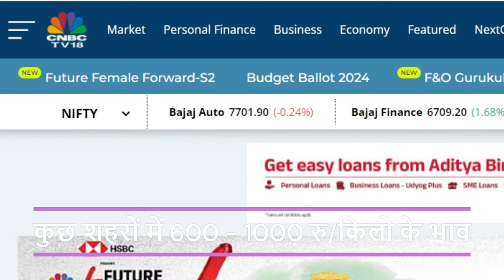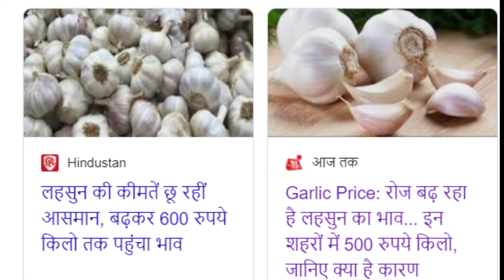लहसुन रिकॉर्ड नए स्तर पर - थोक बाजार में 320 रु/किलो पार| रखें या बेचें!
Garlic - लहसुन रिकॉर्ड नए स्तर पर - थोक बाजार में 320 रु/किलो पार| रखें या बेचें ! Lehsun | Mandsaur

Farmers Channel